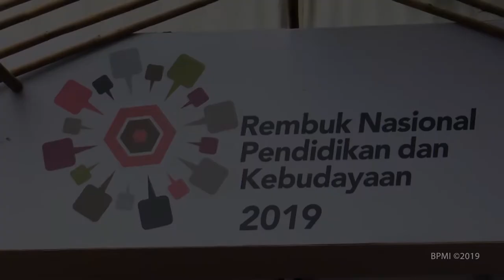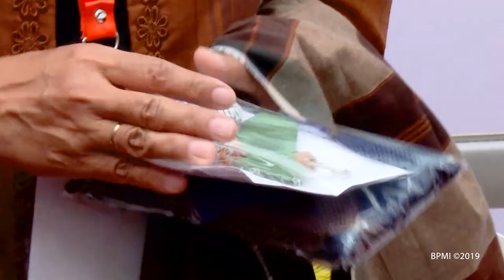Rembuk Nasional Pendidikan dan Kebudayaan, Depok, 12 Februari 2019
Presiden Joko Widodo Menghadiri Rembuk Nasional dan Kebudayaan. Depok, 12 Februari 2019.